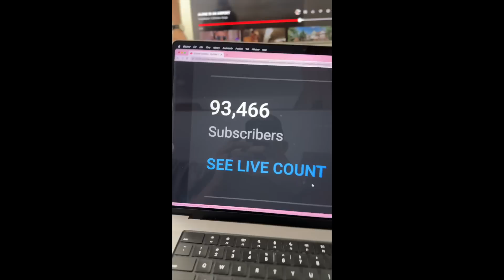Your Recon Process is Boring!